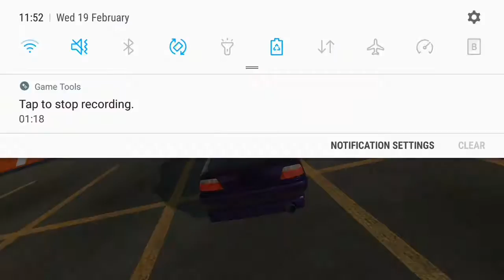Car X Drift Racing- best racing laps Ep6| Clean laps.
Hello, in this video I show you some of my best racing laps, that I did recently. I didn't go off track once, and I was a bit cautious on all of these tracks.

Next episode I will be doing more racing laps, and seeing how quickly I can complete each lap. I hope you all enjoy this video.